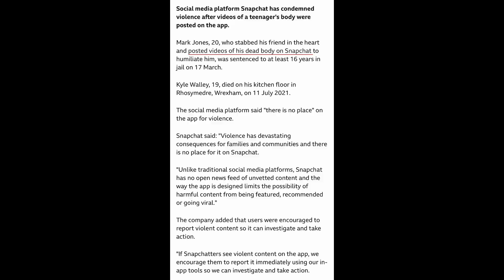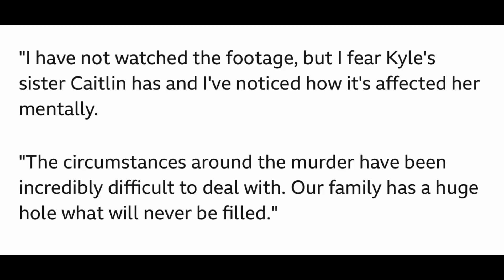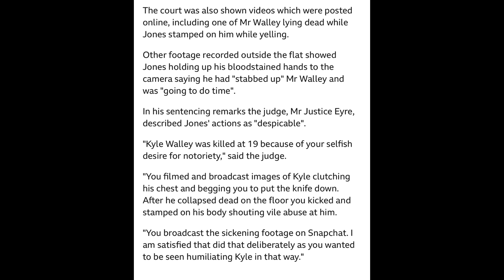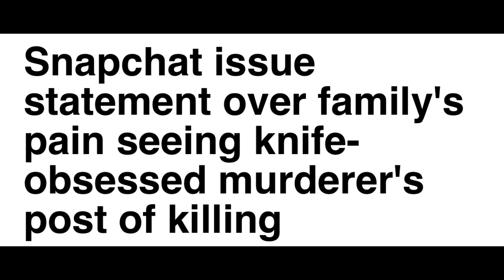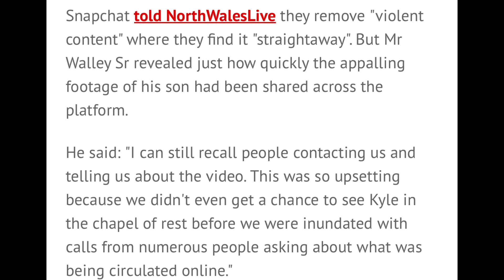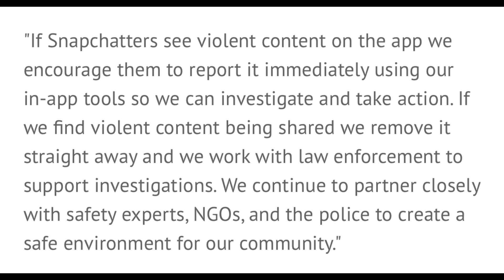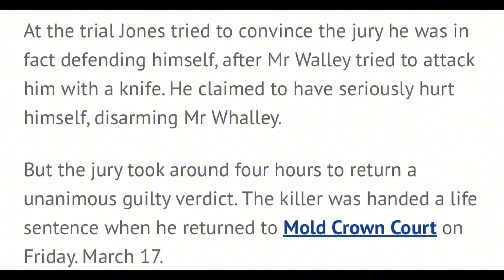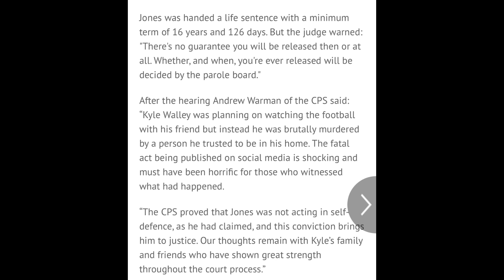The DISTURBING murder case of Kyle walley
This is the killing of Kyle walley his murderer is Mark Jones age 20 who lived in Wrexham.

Mark jones denied killing Kyle and videoing it. He also was making stabbing motions towards Kyle while his back was turned. He also posted videos of him thinking of stabbing someone up right now.